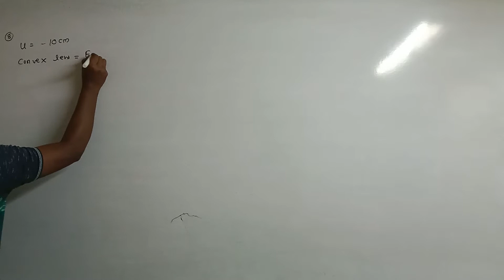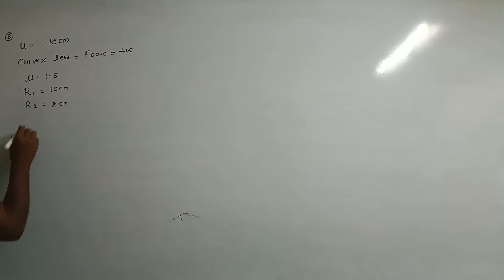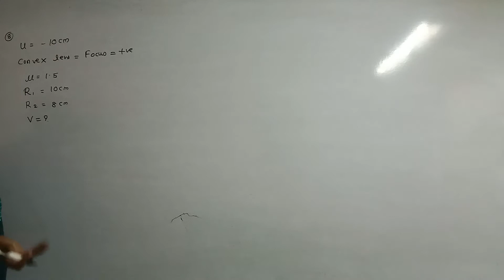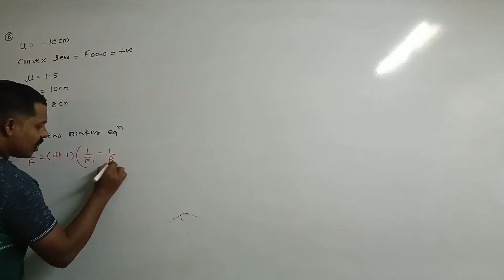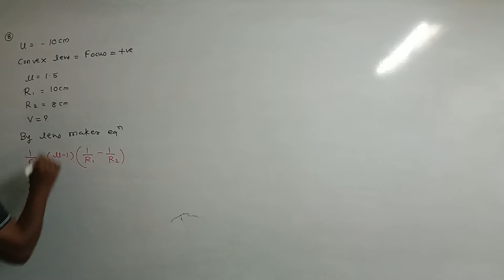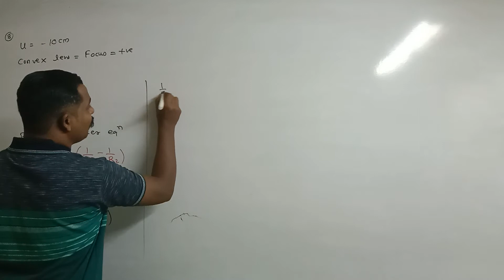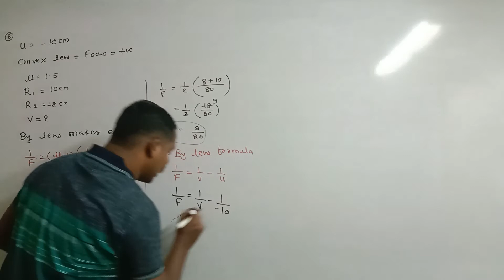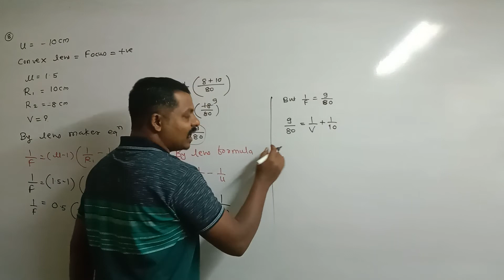A point object is kept 10 cm away from double convex lens of refractive index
Your Queris -

optic class 11 exercise,

optics class 11 exercise,

11th physics chapter 9 optic,

11th physics chapter 9 optics exercise,

11th physics chapter 9 optics notes,

11th physics chapter 9 optics physics
wallah,

11th physics chapter 9 optics new indian era,

11th physics chapter 9 optics pawan wagh academy,

11th physics chapter 9 optics numericals,

11th physics chapter 9 optics important questions,

11th physics chapter 9 optics in marathi,

optics class 11 maharashtra board,

one shot,

exercise,

unacademy,

physics wallah,

numericals,

notes,

optics class 11 maharashtra board jr
tutorials,

optics class 11 exercise numerical,

optics class 11 exercise mcq,

optics class 11 exercise question 2,

ray optics class 11 exercise,

optics class 11 physics wallah,

optic class 11 numerical,

optics class 11 numericals,

geometrical optics class 11
numericals,

numericals,

physics easy hein
Datta Shinde Sir
11th maharashtra board physics
12th maharashtra board physics
optics numerical
optics theory

🔹🔹🔹🔥Important link🔥🔹🔹🔹

Keep supporting.